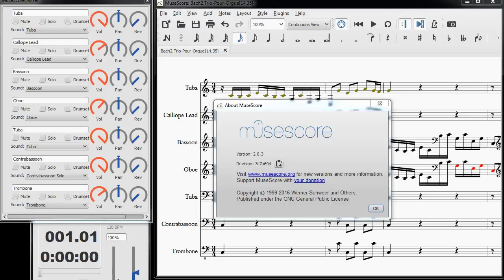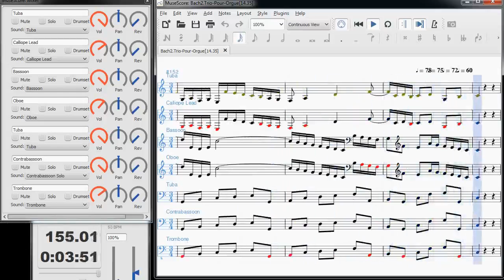Bach Trio Pour Orgue [14.35]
Bach's Trio Pour Orgue rendered in MuseScore 2.0.3. Contrabassoon Solo uses soundfont Sonatina_Symphonic_Orchestra.sf2, all others use FluidR3Mono_GM2-305 modified with extended upper range.